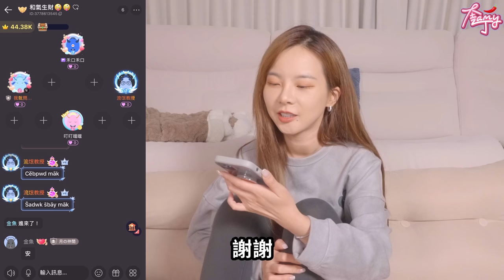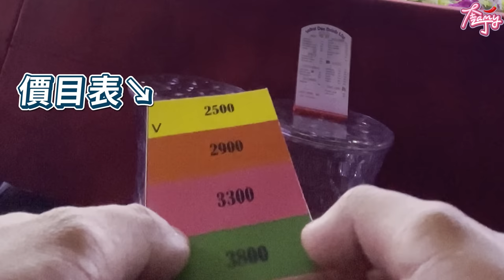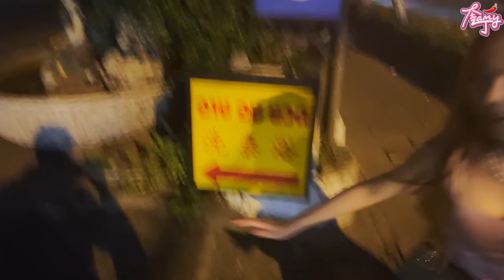泰國初體驗！比Joeman還狂的泡泡浴...內容全公開！｜奎丁Zamy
你們敲碗的泰國大浴室來了
而且還是全紀錄 是不是該看起來了啊?!
複習影片👇🏻
泰國旅遊要小心 最頂級的百貨公司 櫃姐見錢眼開！？態度差超多！【實測】【奎丁Zamy】